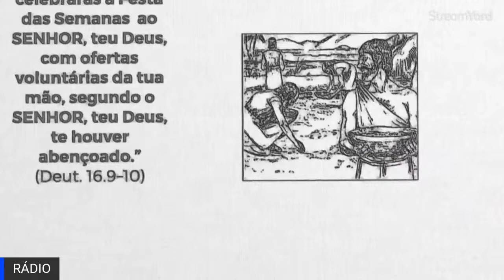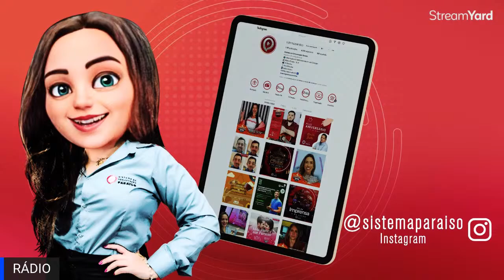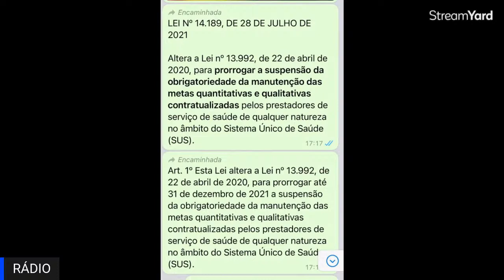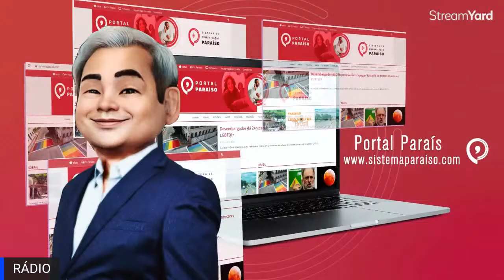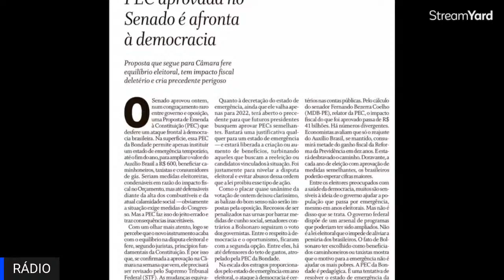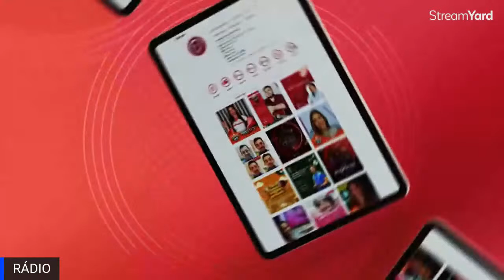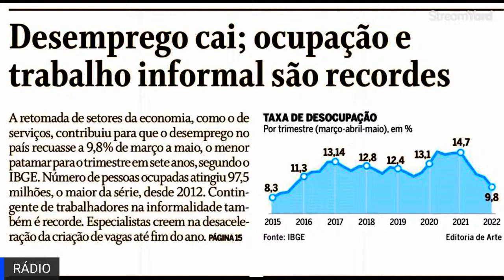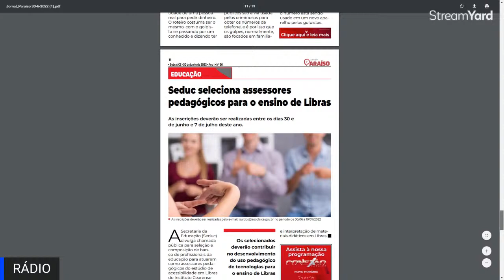Conexão Paraíso - 01/07/2022 - Apresentação: Luciano Cléver